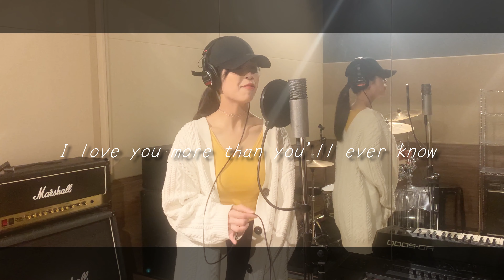ゲンドウさんの気持ちになって歌ってみた【One Last Kiss/宇多田ヒカル】Cover by EMU ピアノアレンジver. シン・エヴァンゲリオン劇場版主題歌 フル歌詞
◆オリジナル曲、各種音楽配信アプリでお聴き頂けます。

2022年以前のEMU名義のオリジナル曲はコチラ❤️
「Colors」「対岸ホテル」「ハリボテ城の花」

ついにこの日が。ありがとうありがとう。映画館には、何度も足を運ぶだろう。

映画の公開が楽しみ過ぎてエヴァの曲色々歌いました、こちらからどうぞ

ピアノアレンジインスト音源こちらから使用させて頂きました、有難うございます！

🌈サムネイル、アイコン画像依頼こちらへ! 私の妹

着物の着付け師をしながら歌っているエムと申します、聴いてくれてありがとう
物凄く嬉しいです...!!

仮歌やヴォイトレ、歌ってみた動画を始めたいけどどうやったら良いの?など相談のお仕事はクラウドワークスからzoomを使ってお受けする事ができます、お歌で何かお困りの方、お気軽にどうぞ

Recording：EMU
Vocal mix : EMU
Video editor : EMU